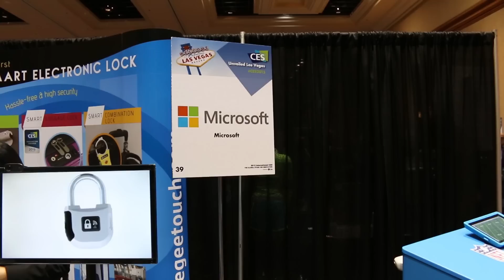CES 2015 Microsoft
Microsoft showed "Surface NFL" at CES Unveiled, a pre-show of CES 2015 which will run Jan. 6-9 in Las Vegas.